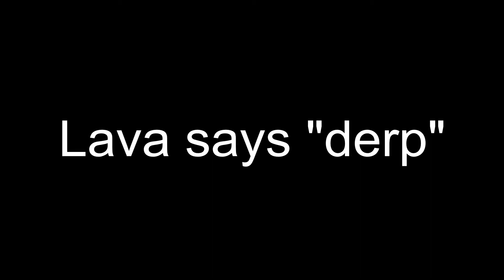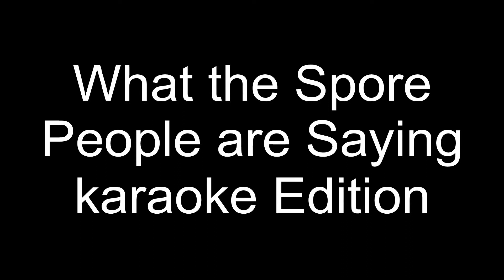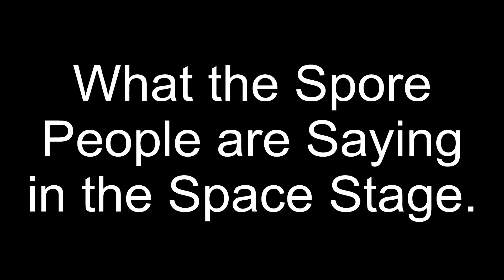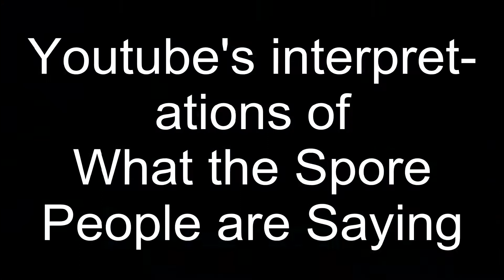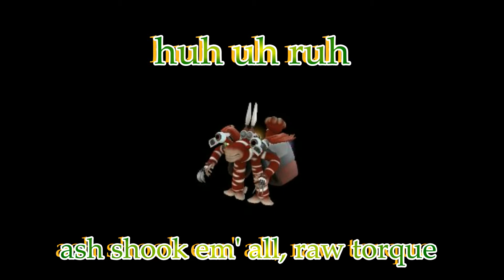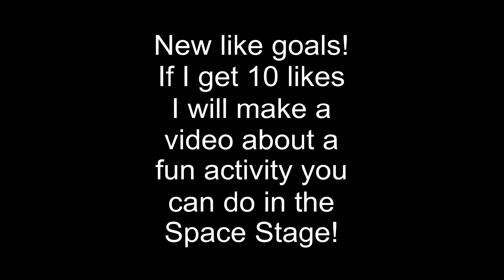What the Spore People are Saying 5 - Finale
Every heard Spore Creatures talking and thought "What are they saying?" Well, this video is for you!

Sorry, I'm late on the adventures, they should be up as soon as I can get them up.

Wait until the end for a like goal!